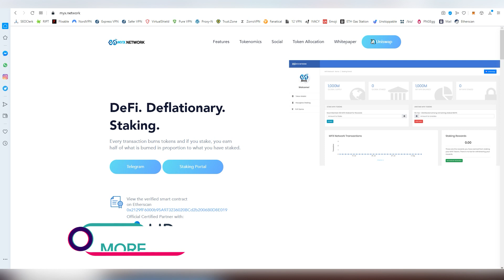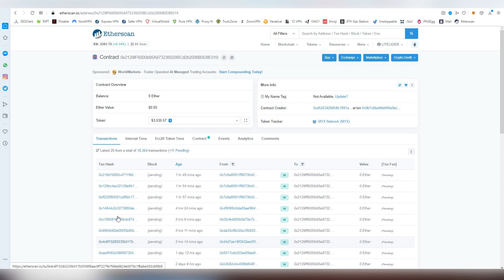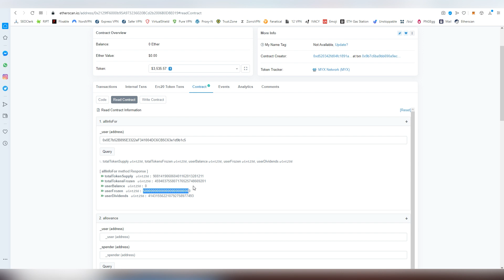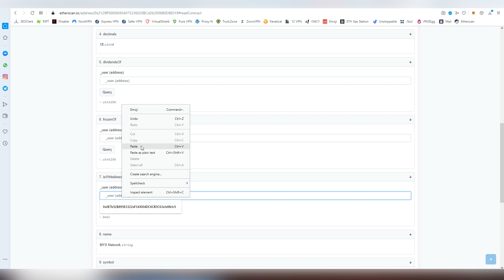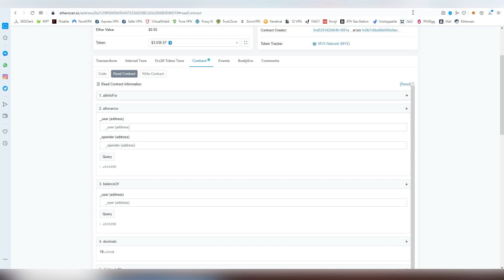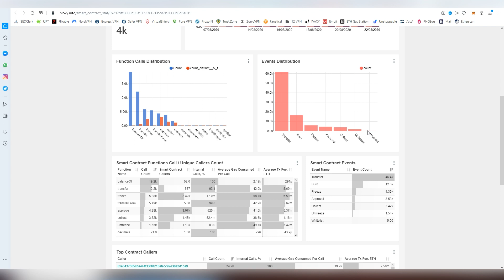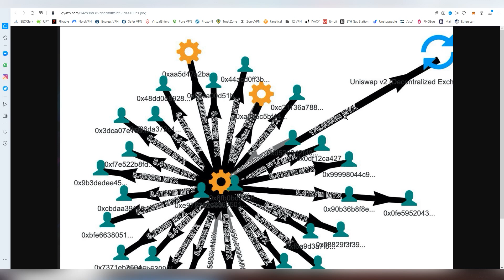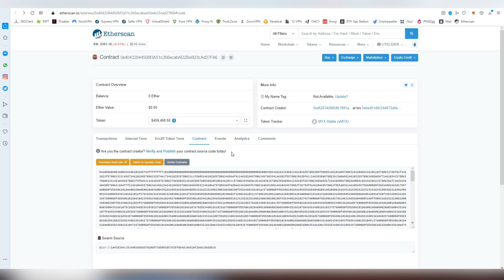MyX Contract Exploits Found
Our latest investigation shows major flaws and exploits in the Myx.Network smart contract (which you can view

For the Admin address they are these two (ones we know so far)
0e7b52b895e3322ef341004dc6cb5c63e1d9b1c5
0xd520342fd04fc1891a74e7757b0730b10f29eb03

You can also view all of the charts, dying volume, dying price at Bloxy for more intel

Articles, evidence and other things to follow soon. P.S - Do not harass family members of spydrzero or others involved. We want to gather info and then submit that to the authorities (i won't be submitting it personally obviously, but we provide that stuff people who want to)
Join my lounges to hang out and talk about general crypto stuff!